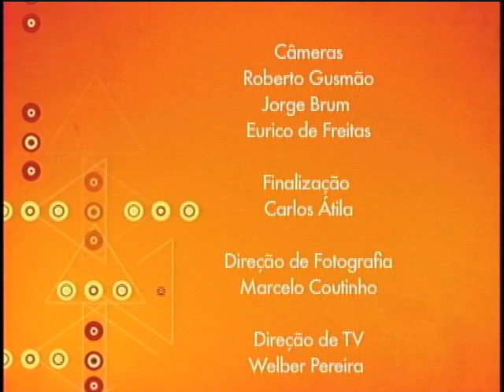3a1 - Roberto Mangabeira (Parte 6)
Entrevistado: Roberto Mangabeira Unger, ministro-chefe da Secretaria de Assuntos Estratégicos da Presidência da República. Entrevistadores: os jornalistas Sérgio Leo, do Valor Econômico, e Tânia Monteiro, do Estado de S. Paulo. Apresentação: Luiz Carlos Azedo. (Parte 6)